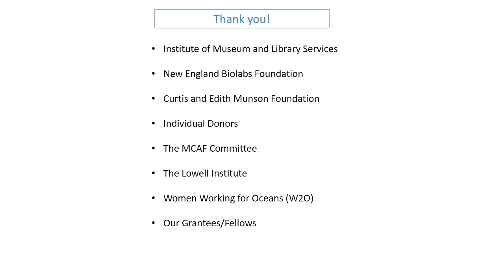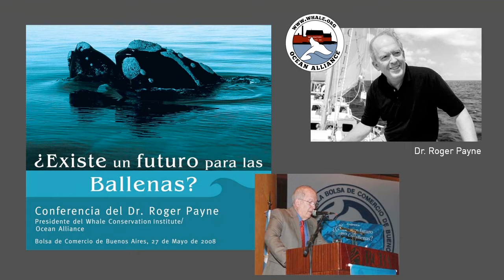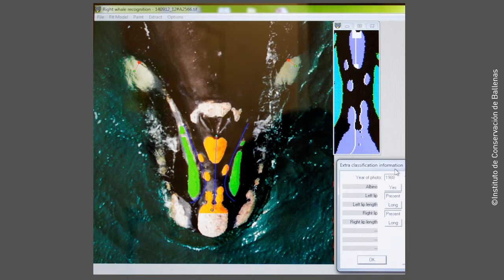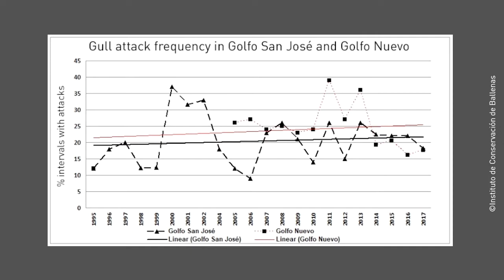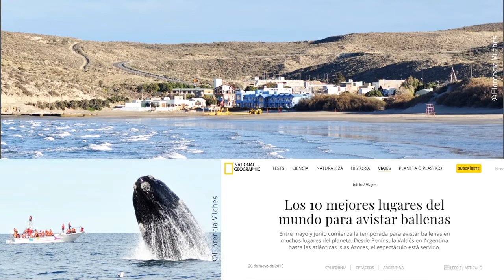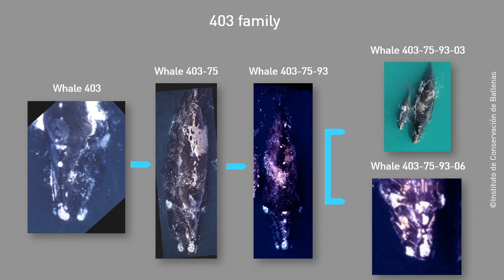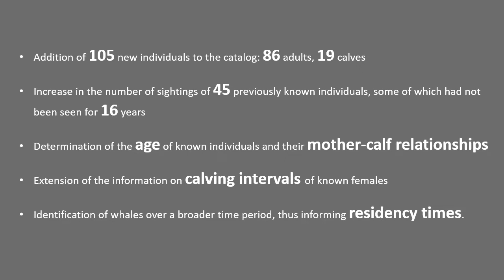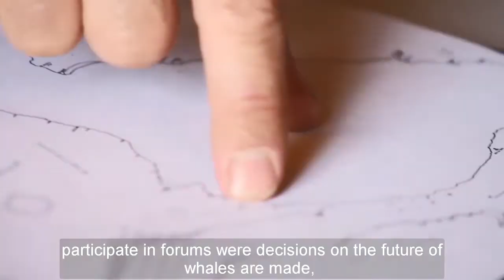Florencia Vilches: The Southern Right Whales of Argentina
Speaker : Florencia Ornela Vilches, M.S. Marine Biology, Instituto de Conservación de Ballenas and New England Aquarium

Right whales can be identified by the callosities pattern on their heads. A photographic catalog of 3,200 individually identified southern right whales has been built up on their calving ground at Península Valdés, Argentina, through annual aerial surveys since 1971. This long-term database is a unique resource for research, conservation and education, and is the backbone of the Right Whale Program, run by Ocean Alliance and Instituto de Conservación de Ballenas (ICB) in the US and Argentina, respectively. However, the database still represents a relatively small sample of whale life histories occurring in Valdés. To increase this sample size, eight whale-watch photographers has contributed 460,000 photographs of whales taken between 2003 and 2016. The operators want to share the life histories of the individual whales they are seeing with around 110,000 tourists they host each year.

Supported by the Marine Conservation Action Fund, ICB researcher Florencia Vilches and Victoria Rowntree, the director of the Right Whale Program in the United States, created a way to integrate these boat-based photographs with the aerial survey catalog. Florencia is directing this project and working with members of the whale watching companies, volunteers within ICB, and local students. Join Florencia in learning how a long-term study resulted in whale life histories, how each of them has contributed to the knowledge about this population, and how a combination of scientific research and the active participation of citizens succeed in filling critical data gaps for a better assessment of the health of Valdés whales and their habitat.

*The MCAF Fellows Program is supported in part by a grant from the Institute of Museum and Library Services.